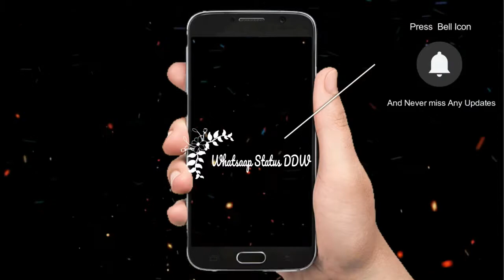Romantic Mashup -DDW - Latest Punjabi Mashup 2018 Musically Video Whatsaap Status DDW